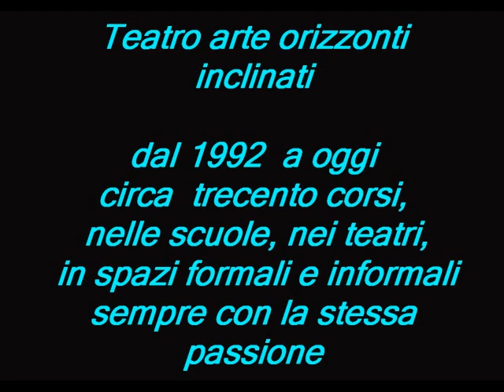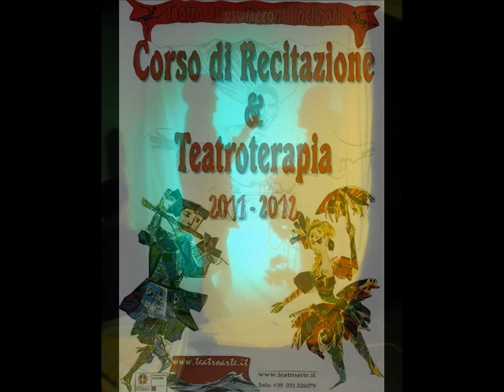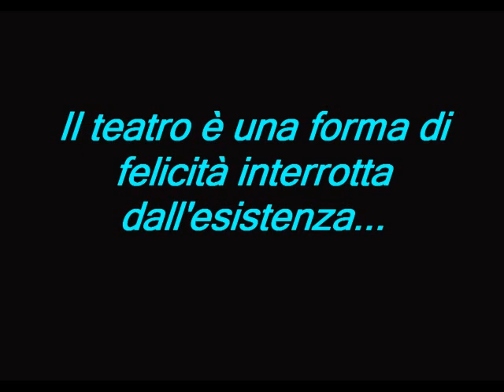Photo Story Corsi